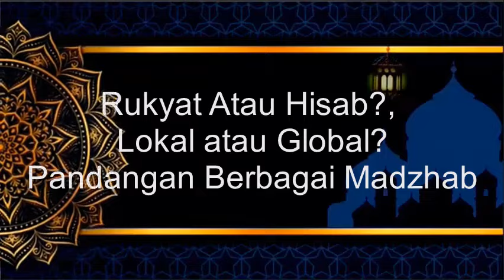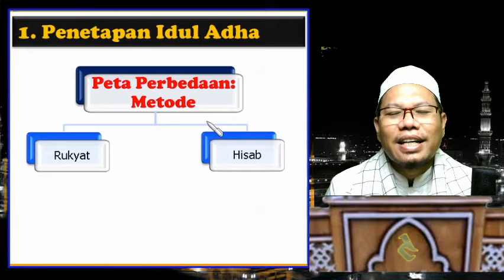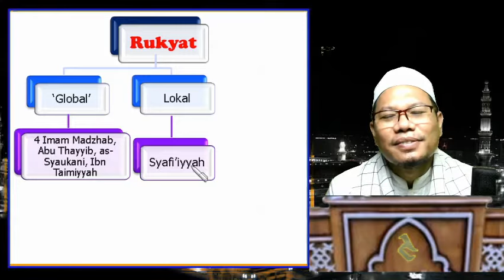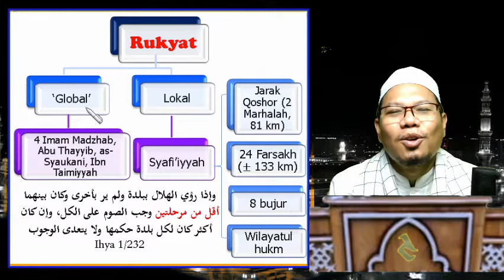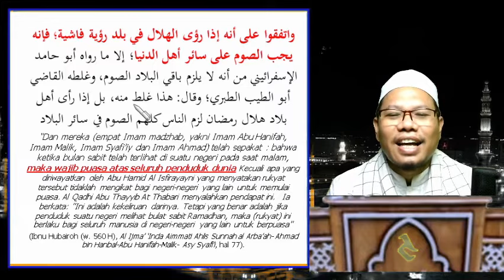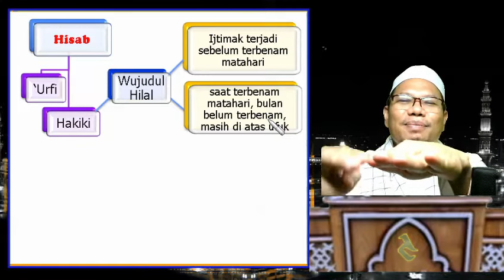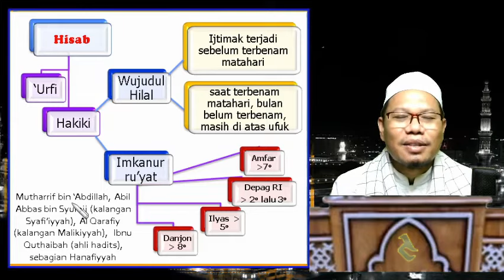1. Idul Adha & Idul Fithri: Rukyat atau Hisab, Lokal atau Global, Pandangan Berbagai Madzhab (1of5)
▶️ *Rukyat Atau Hisab?, Lokal atau Global?, Pandangan Berbagai Madzhab*